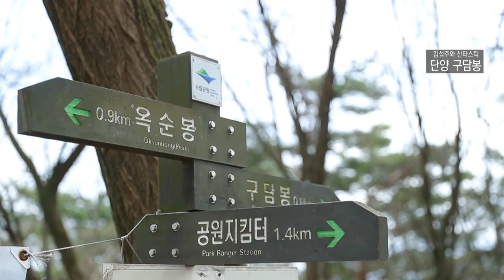🌲2. 단양 구담봉🌲 죽기 전 꼭 봐야 할 역대급 풍경, 지금 보여드릴게요 👣같이 걸어요👣┃[김섬주와산타스틱]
등산 에반젤리스트 김섬주가
충북의 명산을 찾아 소개하고 산에 대한 새로운 감성과 경험을 전파합니다.

❗ 본 프로그램은 2018년에 촬영하였습니다 ❗

월~금 오전 08:30 ~ 09:30